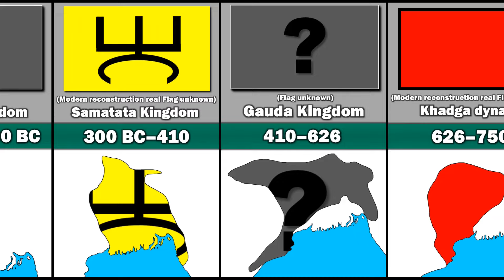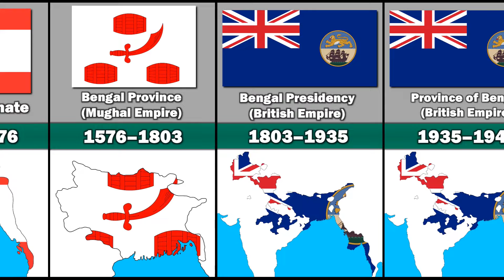Evolution of Bangladesh